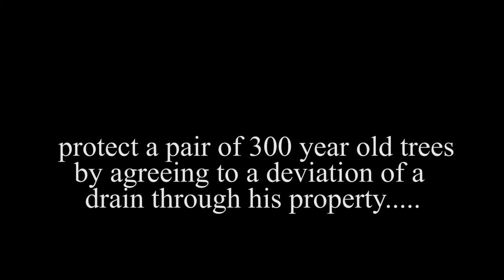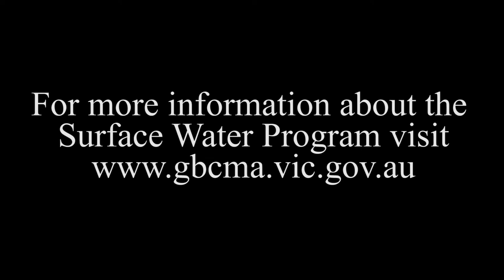Mosquito 40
A Tatura dairy farmer has donated some unproductive farm land to the restoration of a Red Gum wetland. His decision to accommodate a deviation in a cruical drainage scheme has also protected two 300-year-old Grey Box trees on his property.